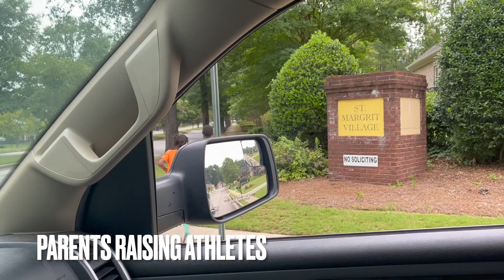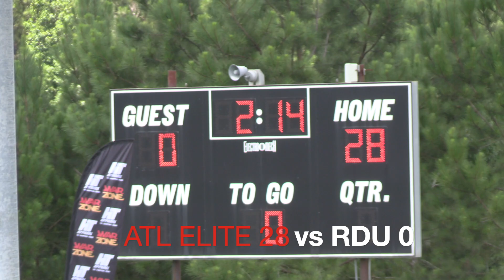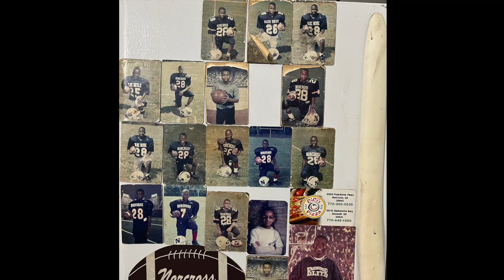Georgia Games Track ATL Elite vs RDU Football | Parents Raising Athletes S9 E34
Georgia Games Track and  ATL Elite vs RDU Football  track  football highlight was fun to watch with the GLASPER boys | Parents Raising Athletes S9 E34
Track and football Workout.

✔️🟡 Bryson Reads Books - Educational Channel:
@brysonreadsspellingwithkhi'khi
✔️🟡 Live Parents Raising Athletes FULL Events: